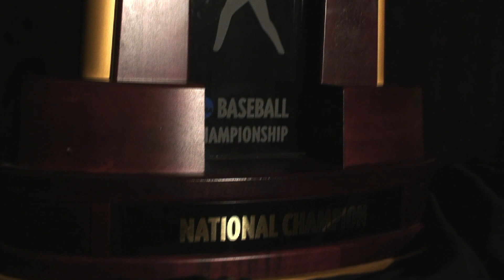2010 Trinity College Baseball Intro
Back-to-back College World Series appearances in 2008 and 2009 with one National Championship. Completely reloaded, the 2010 Trinity College Bantams have high hopes this season with their eyes on another National trophy...
Video was filmed, edited, and directed by Matthew Sullivan (#3)